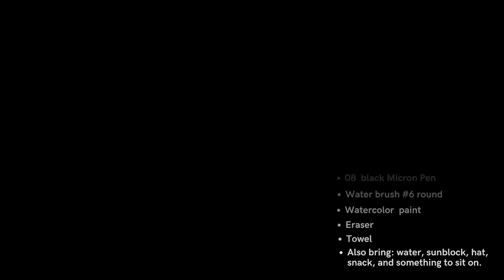YOU CAN CAN PAINT THIS!Honey Bee applied watercolor tutorial:EASY how to draw a bee.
Created for beginners. Paint and draw without fear! Applied sketching lesson: “Go Out and Sketch a Honey Bee.” To follow the Nature Sketch Crate step-by-step Honey Bee lesson. No art experience is needed! to learn more!

Nature Sketch Crate’s mission: Enrich people’s lives through art, nature, and environmental responsibility.

This nature art class is for beginners; ages 7 to 87. You can take the class anytime and anywhere. Find the art supplies that accompanies this video here as an add-on product

This video was created to accompany the Nature Sketch Crate “Go Out and Sketch a Honey Bee applied sketching lesson.

It is recommended to complete the Honey Bee step-by-step before following along with this video.

Video chapters:
0:00 Intro
0:16 Supplies list
0:45 Drawing
14:15 Painting
22:46 Adding Ink Lines
33:48 End

About the artist: Nature Sketch Crate’s lessons are instructed by award-winning Scientific Illustrator, Stephanie Rozzo. Stephanie has a BS in Ecology and Evolutionary Biology and a Master’s Certificate in Science Illustration. In addition, Stephanie has hands-on experience working with wild animals at zoos, aquariums, and rehabilitation centers. Stephanie applies her knowledge and research to create lessons for Nature Sketch Crate which features one animal and one plant each month.

Stephanie is also a mother of two young boys and Nature Sketch Crate’s CEO & Founder. As a mother, Stephanie found she had little time to paint for herself. As a result, she honed a sketching method that was simple and quick. Stephanie’s goal is to share this method through Nature Sketch Crate to help more people start painting and connect with Nature.

Have you created art with Nature Sketch Crate? Join the Nature Sketch Crate Fan Art Facebook page to share it